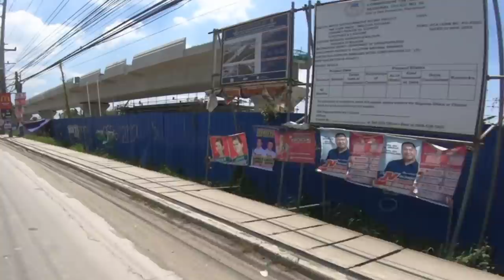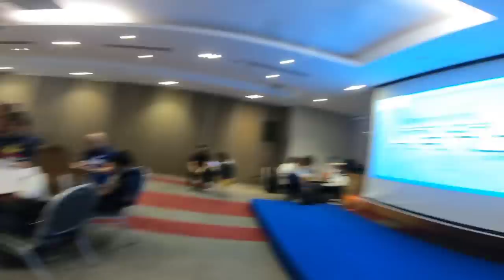YAMAHA MAY REGALO SATIN (IRBF 2022)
ft @JonnEnguero  @MayorTV @BillyPasion @CoyMotovlogyoutubechannel

support nyo din Ang mga kaibigan natin guys